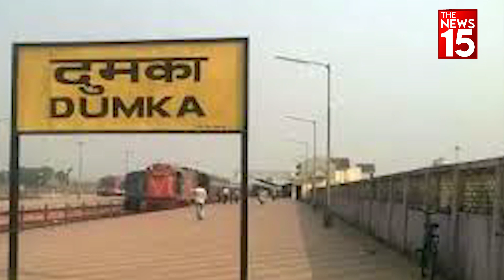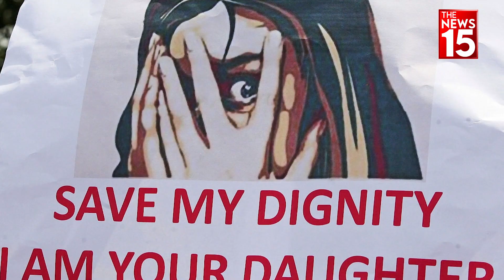दरिंदगी नहीं समर्पण है प्यार.. | The News15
प्यार समर्पण, त्याग और बलिदान का प्रतीक है। उसे प्यार तो कतई नहीं कहा जा सकता जिसके नाम पर किसी की जान ले ली जाये। झारखंड के दुमका में एकतरफा प्यार के मामले में लड़की को पेट्रोल छिड़ककर आग के हवाले करने की वारदात इसी तरह की है। इस वारदात ने झारखंड में महिला सुरक्षा, बेटी पढ़ाओ-बेटी बचाओ सहित तमाम दावों को खोखला साबित कर दिया।